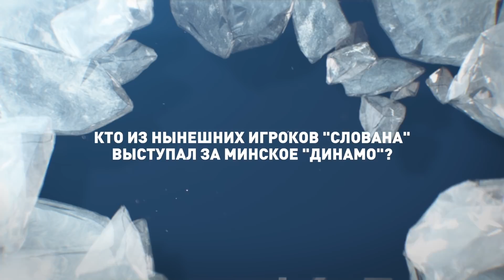Знай своего соперника: Слован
Чтобы ответить на наши вопросы, «зубрам» надо было хорошо знать географию Словакии и сорта местного пива;)